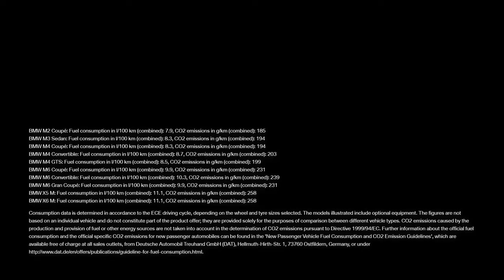01 the new BMW M